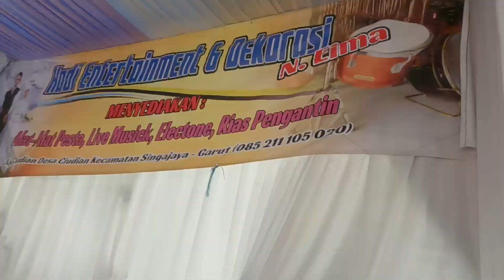MASYA ALLAH LUAR BIASA | SUASANA HAJATAN PERNIKAHAN ADAT SUNDA DI KAMPUNG SAWAH KUPA CIHURIP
Suasana pernikahan di kampung Sawah Kupa Cihurip
Hajatan di Kampung Sawah Kupa
Pernikahan viral di Kampung
Seserahan adat sunda
Seserahan pengantin

Suasana hajatan di kampung.
mapag panganten sunda
manten
pengantin baru
pernikahan
pernikahan adat sunda
degung sunda pernikahan
upacara adat sunda mapag panganten
hajatan di kampung
hajatan
upacara adat sunda
pengantin sunda
hajatan sunda
kawinan
nikahan
lengser sunda mapag panganten
seserahan pernikahan
pengantin adat sunda
adat sunda pernikahan
mapag panganten
aki lengser
pengantin cantik
adat sunda
pernikahan sunda
upacara adat
si lengser
ki lengser mapag panganten
mapag panganten adat sunda
singajaya garut
pengantin viral
garut
kampung sunda
ambu
resepsi pernikahan
pernikahan viral
acara pernikahan
lengser lucu
abah lengser
nikah
nikahan adat sunda
orang sunda
hajatan di kampung sunda
niat kuring
nikah adat sunda
ki lengser
seserahan